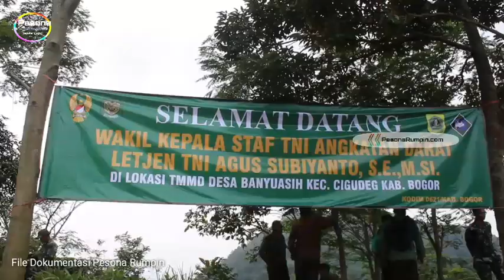Dihari Ke-20 TMMD Kodim 0621 Kabupaten Bogor, Pengerjaan Akses Jalan Sudah 100 Persen